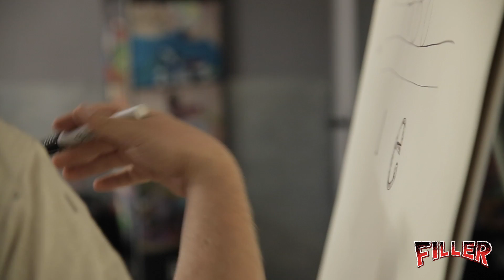Filler Spring Edition 2017 - Hand Lettering Workshop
Il workshop di Hand Lettering è stato un successo, e non poteva che essere così grazie a Davide Pagliardini, ormai è una garanzia!

filmed by Daniele Magoni
editing by Stefano Russo